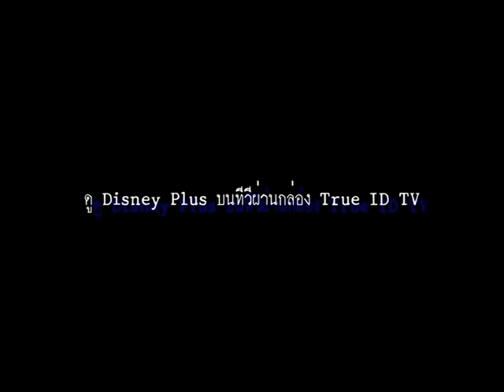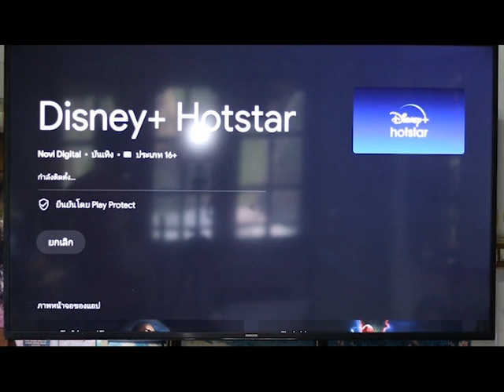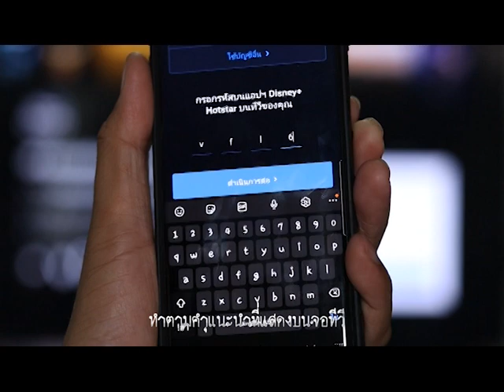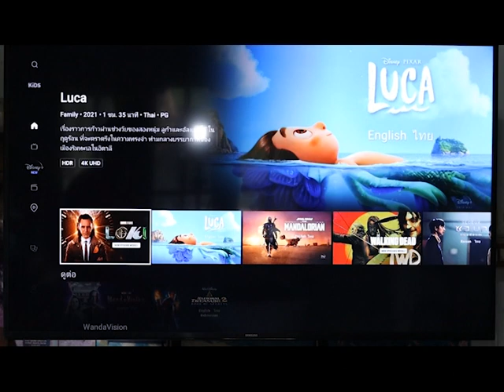ดู Disney Plus บนทีวีด้วยกล่อง True ID TV Hybrid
วิธีติดตั้งแอพ Disney Plus บนกล่อง True ID TV Hybrid